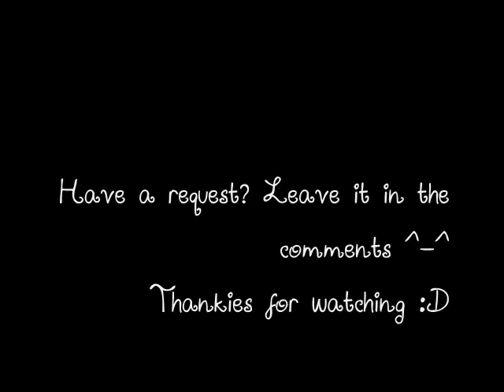BIGBANG: Love Song [Female Version]